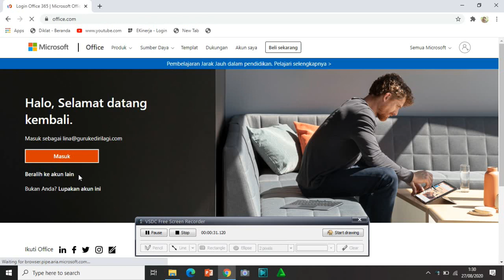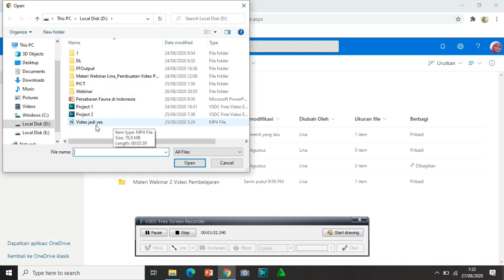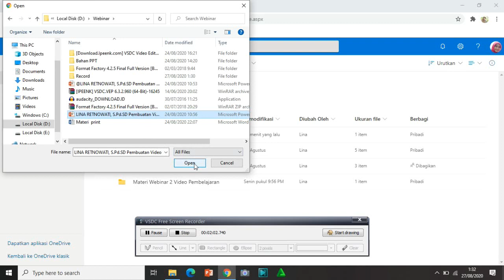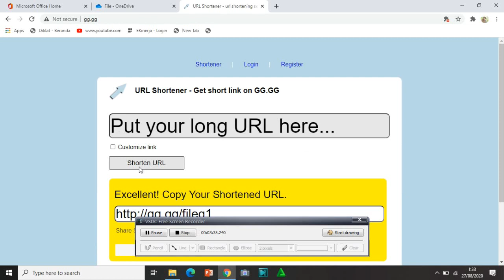Cara Menyimpan dan Membagikan File pada OneDrive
Semoga Bermanfaat .